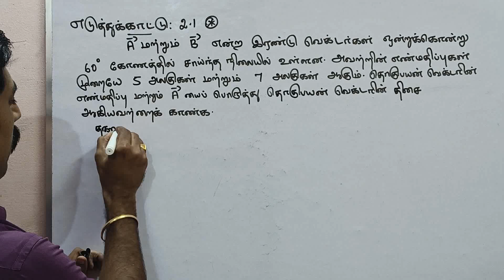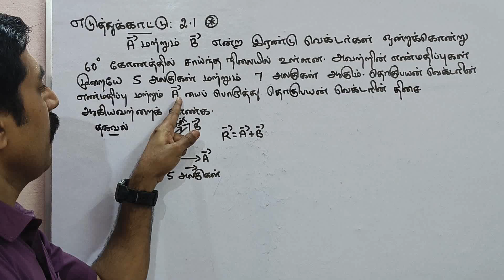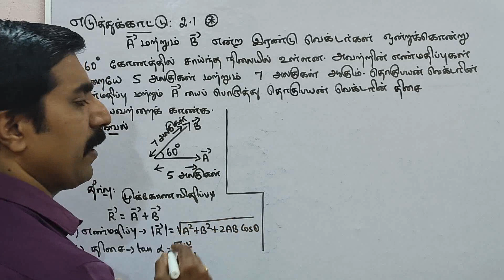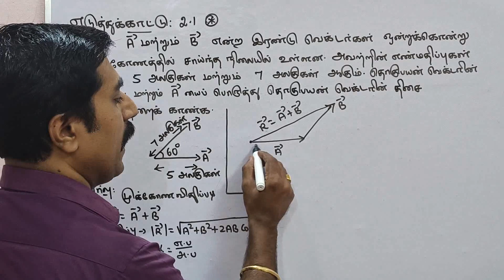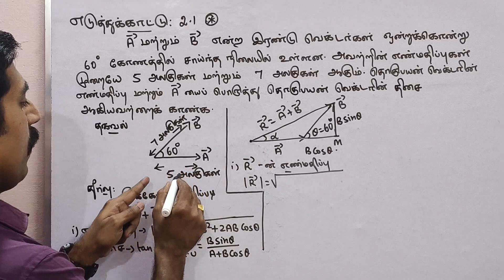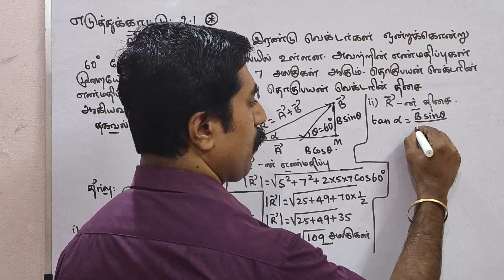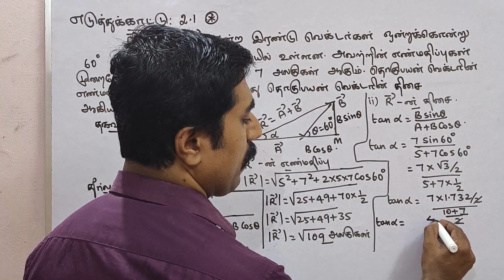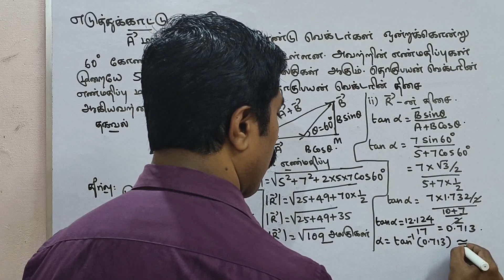11 இயற்பியல்|எடுத்துக்காட்டு 2.1|அலகு 2|இயக்கவியல்|sky physics